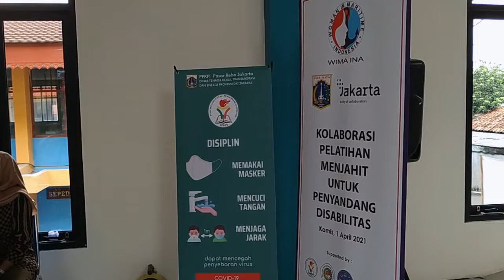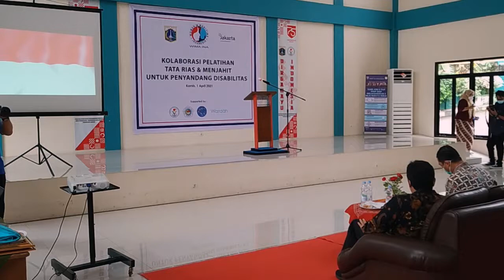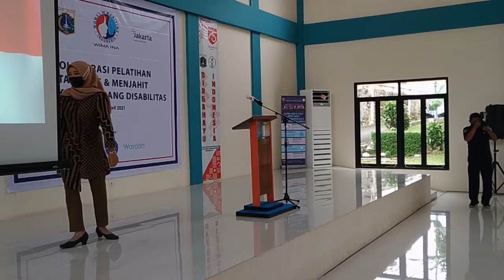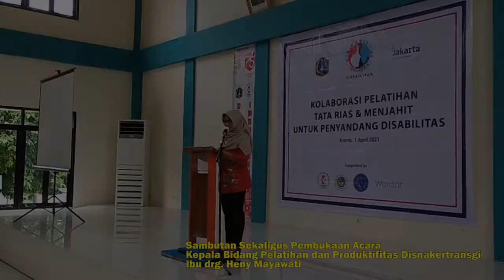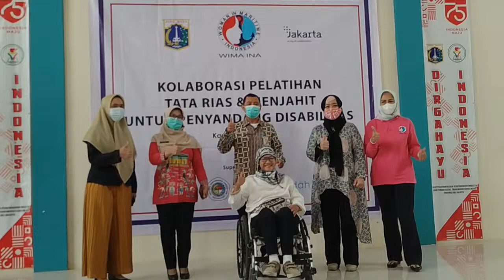Kolaborasi Pelatihan Tata Rias & Menjahit Untuk Penyandang Disabilitas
Acara Pembukaan Kolaborasi Pelatihan Tata Rias & Menjahit Untuk Penyandang Disabilitas PPKPI DKI Jakarta 1 April 2021